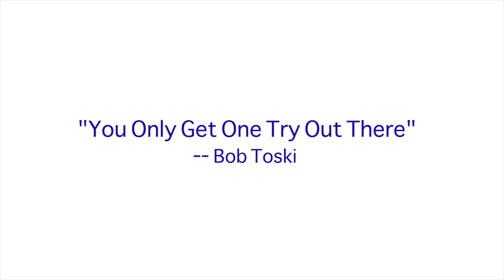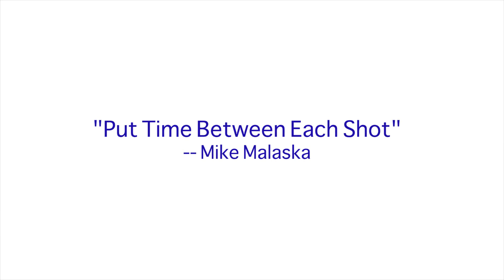Mike Malaska And Bob Toski -- Pro Skills Challenge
Mike's first book, I Feel Your Pain is available now "Among the best instruction books I've seen in my career" -- GolfWeek.